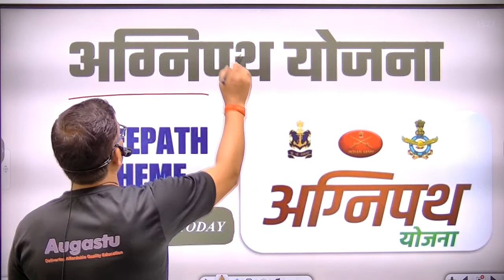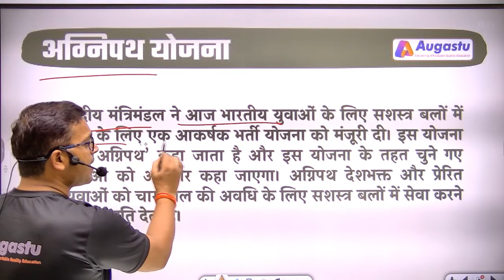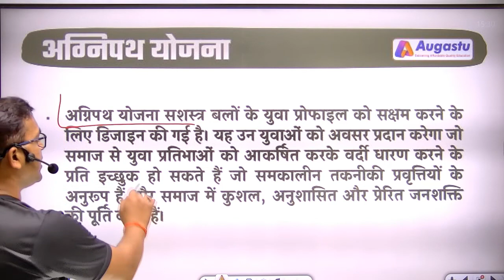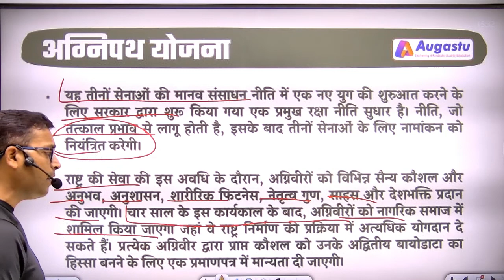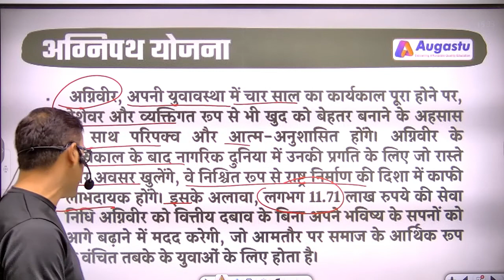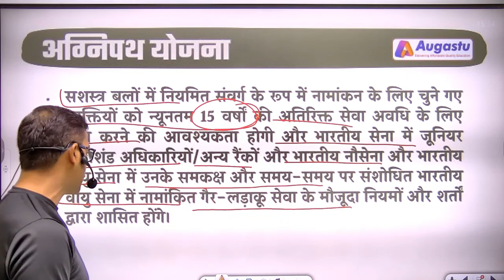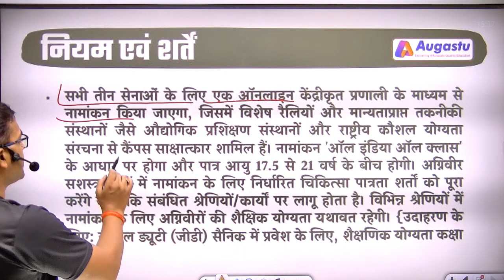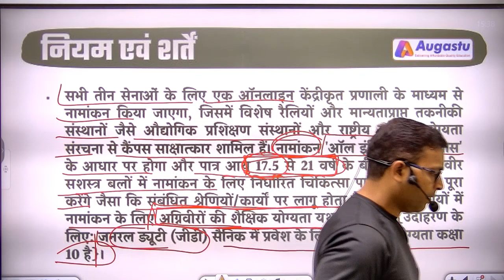Agneepath Scheme | अग्निपथ योजना | Agneepath Yojana | Agnipath Scheme | Current Affairs Today | 2022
About this video:
'Agneepath Scheme'
In the context of the announcement of 'Agneepath Scheme' by Prime Minister Shri Narendra Modi, the Union Home Ministry has decided to give priority to Agniveers who have completed 4 years in this scheme in the recruitment of CAPFs and Assam Rifles.
  'Agneepath Yojana' is a visionary and welcome decision of Shri Narendra Modi ji for the bright future of youth. In this context, today the Ministry of Home Affairs has decided to give priority to Agniveers who have completed 4 years under this scheme in the recruitment of CAPFs and Assam Rifles.

Agniveer will be nominated for four years under the respective Service Acts.
Attractive monthly package with risk and hardship allowances applicable across the three services.
Agniveers will be paid a lump sum 'Seva Nidhi' package on completion of the four-year term.
46,000 Agniveers to be recruited this year
Recruitment rallies will start in 90 days
Armed forces will have a younger, fitter, diverse profile to meet the challenges of the future
The Union Cabinet today approved an attractive recruitment scheme for Indian youth to serve in the Armed Forces. This scheme is called 'Agneepath' and the youth selected under this scheme will be called Agniveer. Agneepath allows patriotic and motivated youth to serve in the armed forces for a period of four years.
The Agneepath scheme has been designed to enable the youth profile of the Armed Forces. It will provide opportunities to the youth who may be willing to wear uniforms by attracting young talents from the society which are in line with the contemporary technological trends and supply skilled, disciplined and motivated manpower in the society.
 As for the Armed Forces, it will raise the youth profile of the Armed Forces and provide a new resource of 'Josh' and 'Jazba', as well as a transformative shift towards a more technologically savvy Armed Forces – which is indeed Time is required. It is envisaged that the implementation of this scheme will reduce the average age of the Indian Armed Forces by about 4-5 years.
The national benefits immensely from the communication of highly motivated youth with a keen sense of self-discipline, diligence and focus who will be sufficiently skilled and able to contribute in other fields. The dividends of a short term military service for the nation, society and the youth of the nation are immense. This includes the availability of trained personnel to promote national security in times of patriotism, teamwork, increased physical fitness, loyalty to the country and external threats, internal threats and natural calamities.

This is a major defense policy reform initiated by the government to usher in a new era in the HR policy of the three Services. The policy, which comes into force with immediate effect, will govern enrollment for all three services thereafter.
During this period of service to the nation, Agniveers will be bestowed with various military skills and experience, discipline, physical fitness, leadership qualities, courage and patriotism. After this tenure of four years, Agniveers will be inducted into civil society where they can contribute immensely in the process of nation building. The skills acquired by each Agniveer will be recognized in a certificate to be part of their unique resume.

Queries solved:
agneepath scheme
agneepath entry scheme
agnipath scheme
agneepath scheme for army recruitment
agneepath yojana
agnipath recruitment scheme
agneepath army entry scheme
agneepath scheme indian army
agneepath
agneepath scheme age limit
agnipath entrance scheme
agneepath scheme army age limit
agneepath recruitment
all about agneepath scheme
agnipath entry scheme